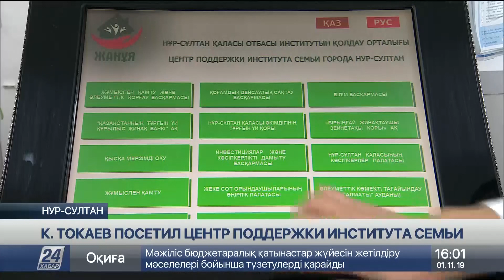Касым-Жомарт Токаев посетил Центр поддержки института семьи «Жанұя»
Глава государства ознакомился с деятельностью учреждения, оказывающего столичным семьям юридические, психологические, социальные услуги по принципу «одного окна». Здесь можно получить консультации по вопросам здравоохранения, образования, предпринимательства, предоставления адресной социальной помощи и реализации жилищных программ, сообщает пресс-служба Акорды.